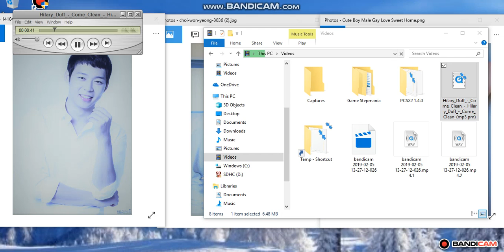Hilary Duff Come Clean Male korean gay asian crying Male Love boy love 2016 017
Hi Park Yoochun Micky and Choi won young Looking good cute gay love asian okay yes. Asian Cute Love Sweet Man Men Body Love Kiss okay. mhmm. Kirby air ride with Raymen okay. Raymen Pin okay. ewa beach Pahika Street Home 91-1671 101 ewa beach 96706 okay.

Raymen Pin Like asian male good gay cute body cute faces voices love okay. Return Raymen Pin to Mom Dad Family Home to ewa kunia home okay Ma Danny okay we knows it. we help home for you guen ok yes.